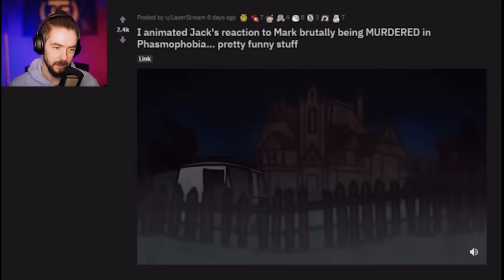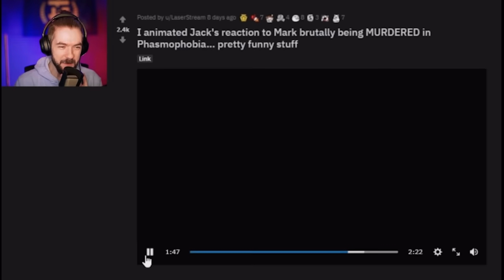This Is Hilarious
The best animation